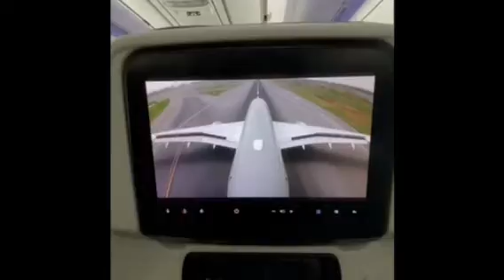Welcome to New Beginning's, Moved to THAILAND